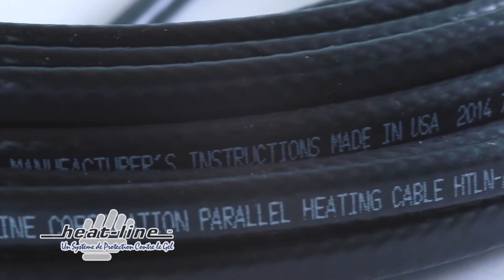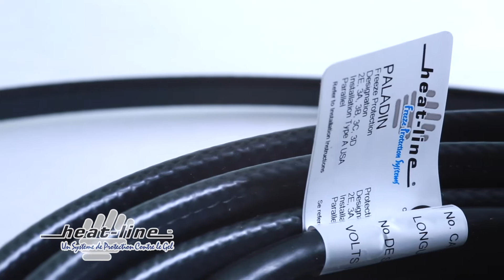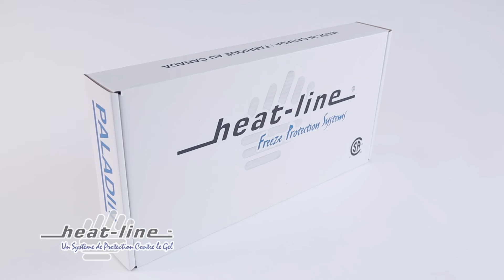Heat-Line Paladin pour tuyaux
Paladin pour tuyaux est un système de câble chauffant autorégulant avancé utilisé pour protéger du gel les canalisations de façon sécuritaire, efficace et fiable. Paladin peut être installé à l’extérieur des tuyaux métalliques et non métalliques et est homologué pour l’enfouissement direct sous la terre et l’immersion dans les liquides.